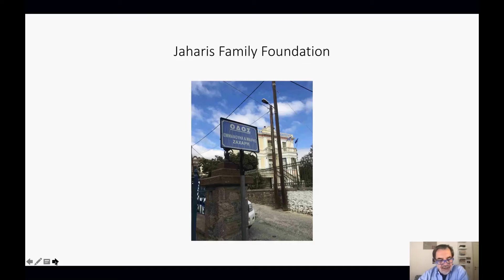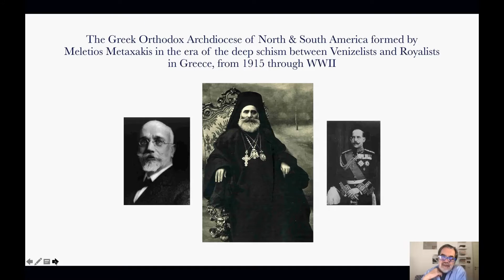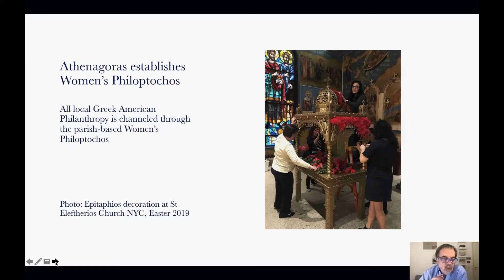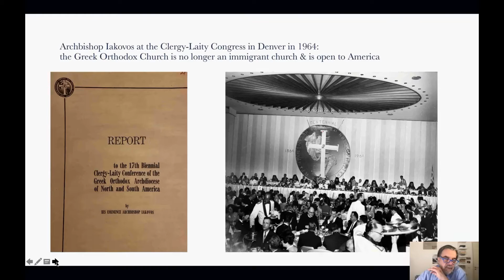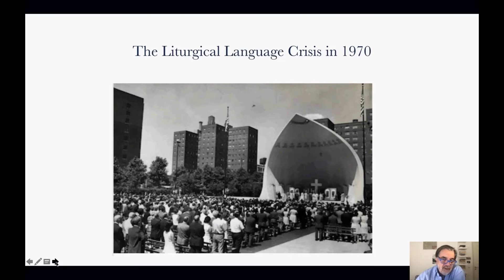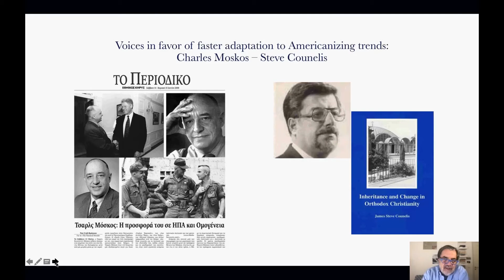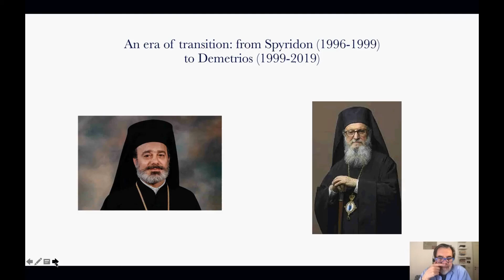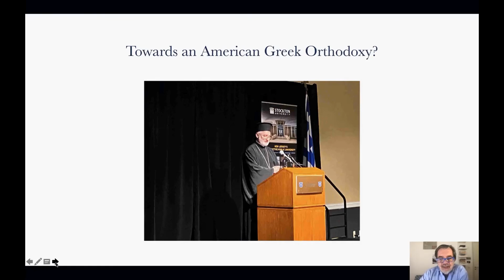The Greek Orthodox Church in America: A Modern History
We had the honor to host as guest speaker Alexander Kitroeff, Professor of History at Haverford College  on Saturday, April 17th.
Professor Alexander Kitroeff presented his new book on an unknown chapter of Greek history is titled:
“The Greek Orthodox Church in America A Modern History” and is part of lectures by prominent Greek Americans and Philhellene, authors of books and experts in their field invited by AHEPA District 21